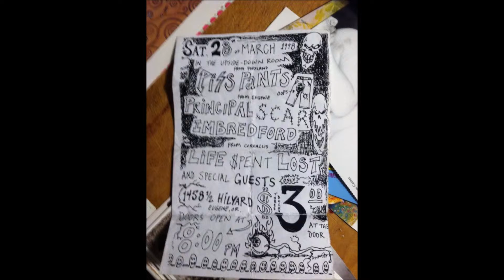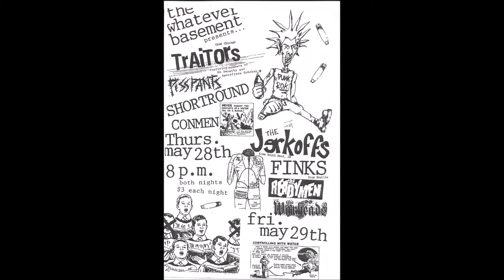Piss Pants - Pickup Truck